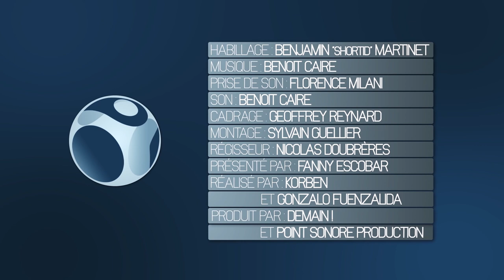WebSpotting S2E2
Réalisateurs :
Korben @Korben

Producteurs :
DemainTv @demaintv

Animation :
Benjamin Martinet

RaspberryPi